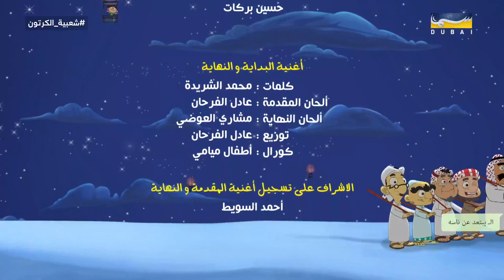شعبية الكرتون 14 - الحلقة 13 ( الحرب العالمية الثالثة ) | رمضان 2020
عمل إماراتي مميز بكوميديا طريفة حول شخصيات الحي الشعبي من جنسيات ولهجات مختلفة

تتوالى المصائب على بوسليمان بالتتابع، حيث سيخبره الطبيب أن زوجته أم سليمان مصابة بالمرض الخبيث و أيامها في الدنيا معدودة، ثم سيأتيه خبر وفاة خاله في عمان، و لا تكفيه هاتين المصيبتين، فيتبع نصيحة شامبيه التي بسببها ستشتعل الحرب العالمية الثالثة التي لا تدفع البشرية ثمنها، بل سيدفع ثمنها بوسليمان لوحده!!